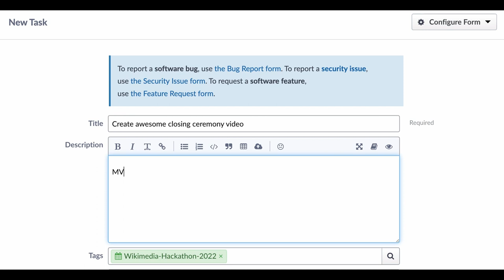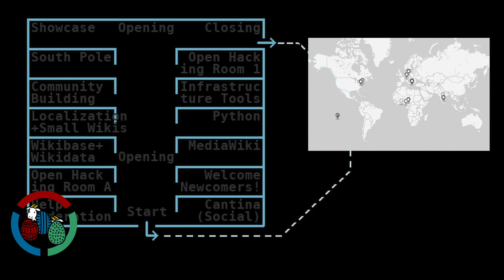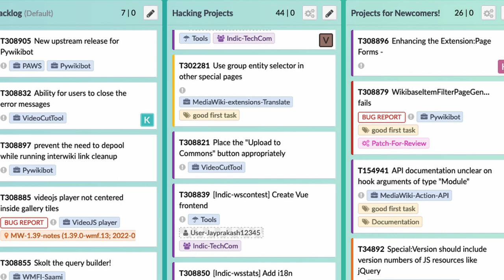Wikimedia Hackathon 2022 Closing Ceremony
Join us to celebrate the Wikimedia 2022 global Hackathon.